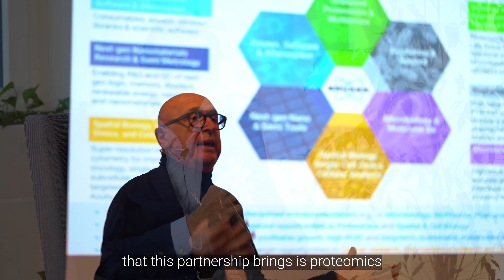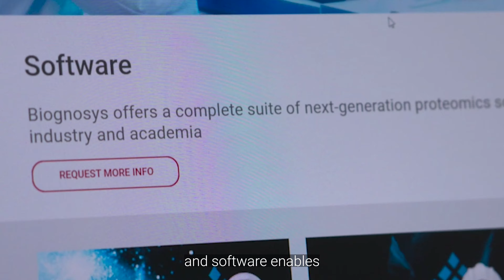Biognosys & Bruker Strategic Partnership | Biognosys SpotLight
In January, we announced our new strategic partnership with Bruker to broaden access to our leading proteomics services & tools for biopharma and biomarker customers.

In this exciting SpotLight episode, Biognosys' CEO Oliver Rinner and Rohan Thakur, President of the Bruker Life-Science Mass Spectrometry division, discuss the many synergies of the new alliance and give an outlook of what the future might hold.